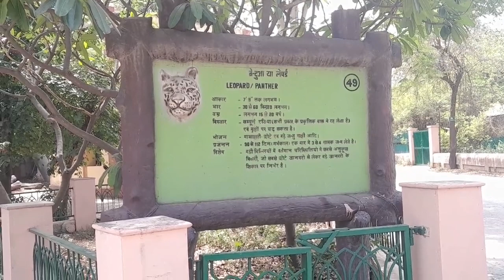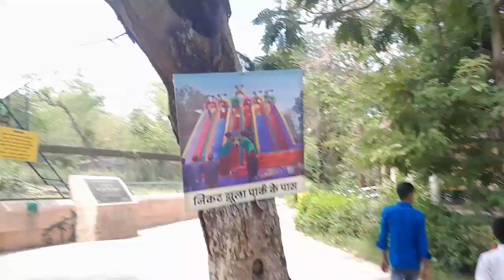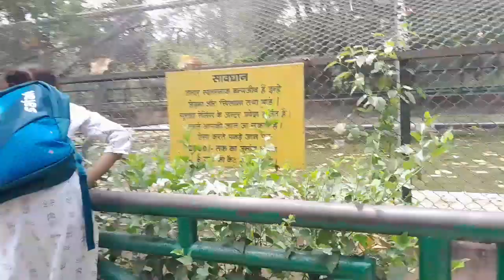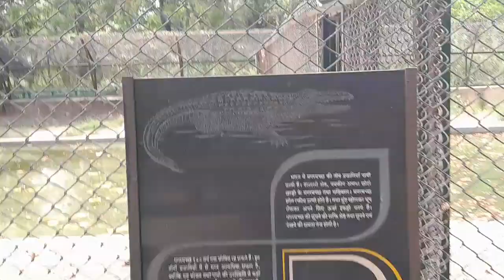part 2 a gya 🦍lucknow 🐒चिड़ियाघर 🦓lucknow zoo🦓 vlog video 🐈काफी मजेदार वीडियो lucknow 🦧